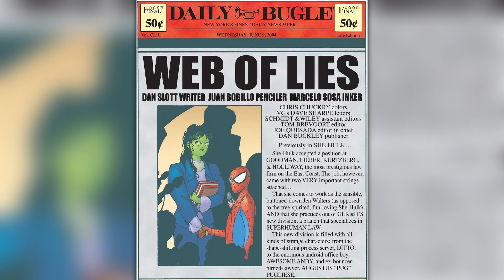Spider-Man Sues J. Jonah Jameson for Millions!? - Comic Quest (She-Hulk Vol. 1 #4)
In today's video, we check out that time when Spider-Man sued J. Jonah Jameson for three hundred million dollars.